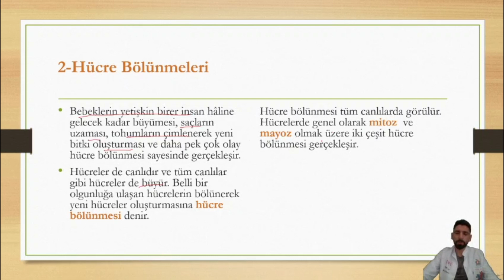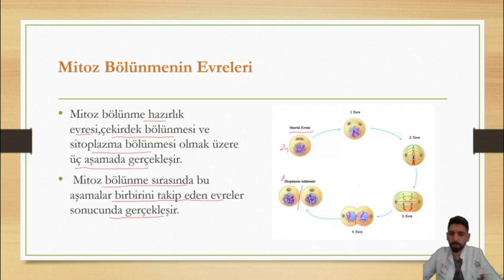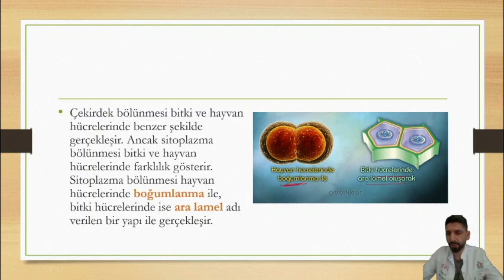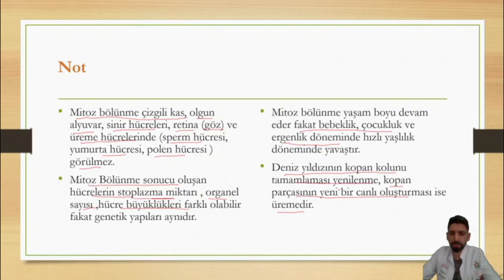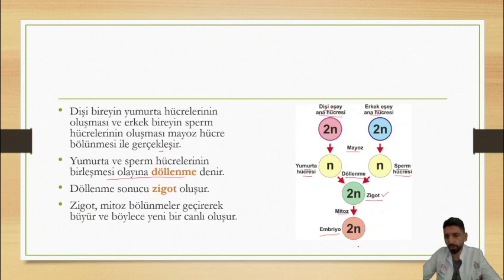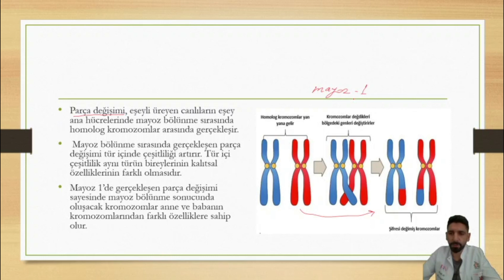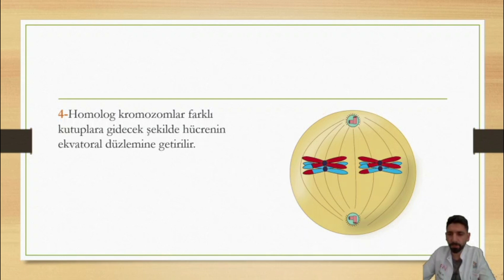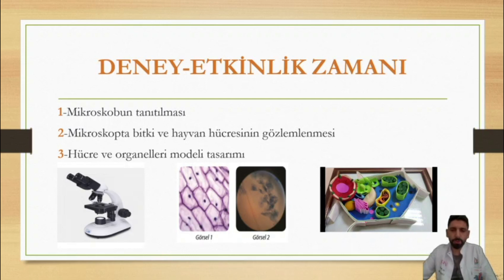KONU ANLATIMLARI– 7.SINIF FEN BİLİMLERİ 2. ÜNİTE 2.Bölüm